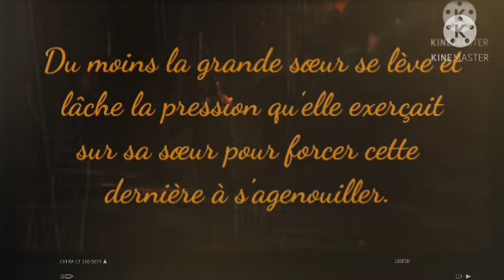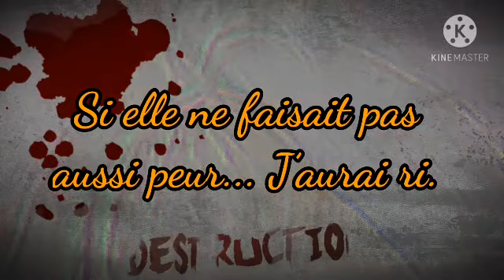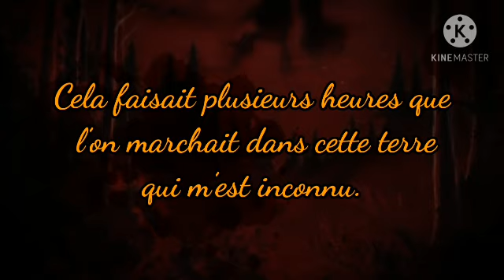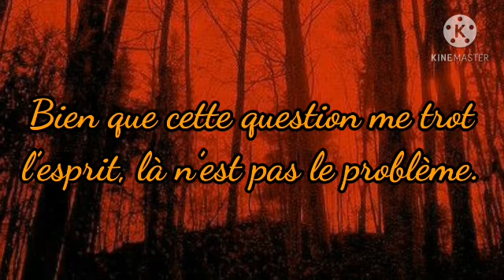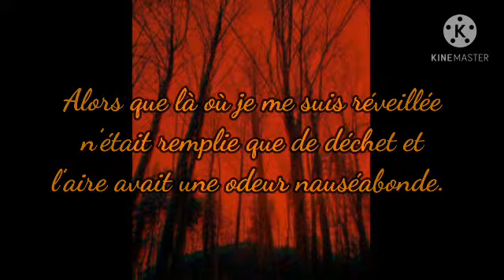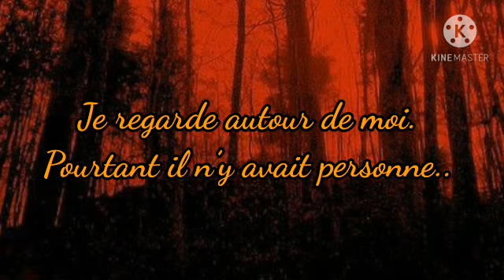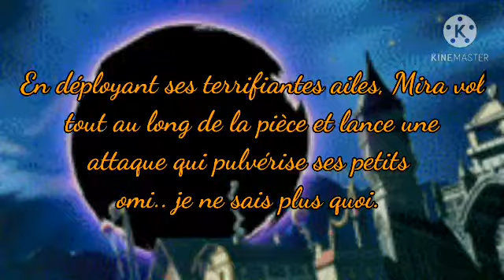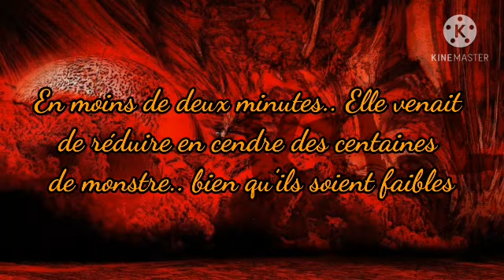[OS] FAIRY TAIL LA DESCENTE AUX ENFERS 3/4 [NALU]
Monstre Omiusk fait par mes deux potos:

Leur instagram
Dessinateur: dr._.wolf
Couleur: prv_Co

Intro Nightcore -Rescue Ride
Fond:
-SUSPENS MUSIC HORROR - Alec Kiff Background Musique
-DARK DREAM
-DARK HORROR THME CREEPY
-ACTION CINEMATIC DYNAMIC DRUMS

Ending - LE WINTER- The Mind

~Mes réseaux: ~

Snap : haayjami
Wattpad : HaatJamiYT